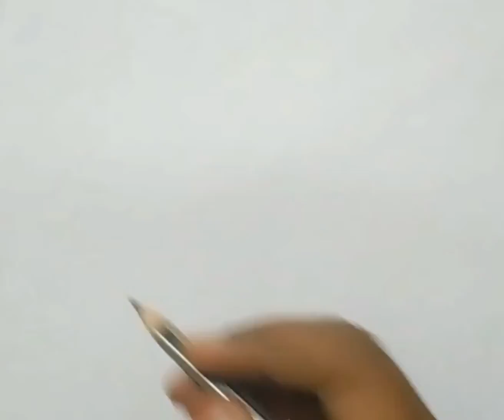How to draw a panda🐼